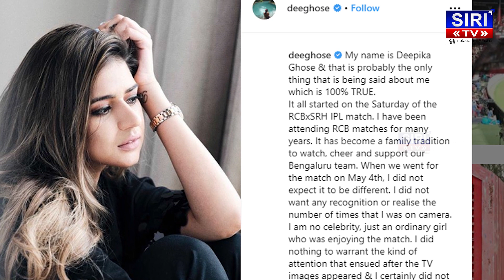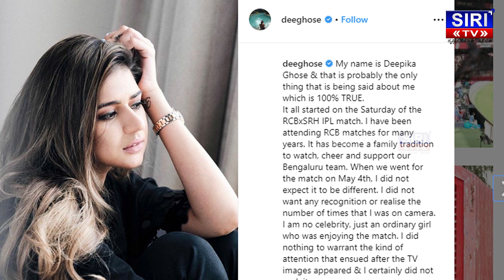IPL 2019: Deepika Ghose-The mystery RCB fangirl becomes social media sensation